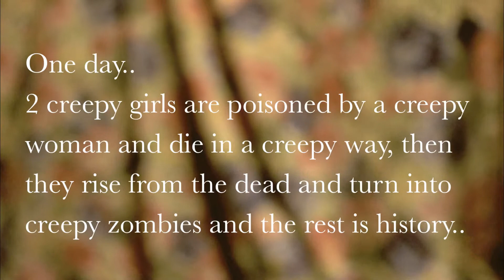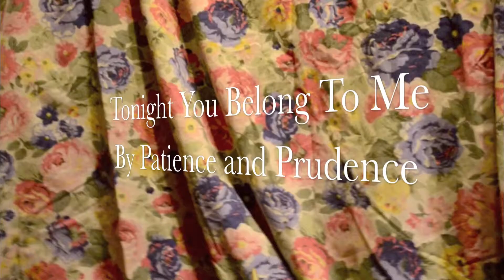Ladies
Two creepy ladies are murdered and come back for revenge